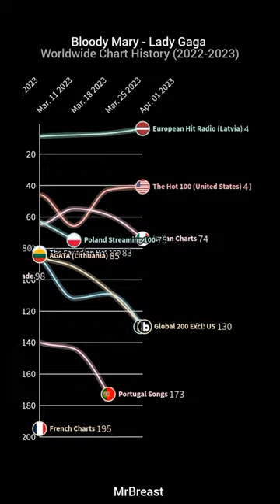Bloody Mary - Lady Gaga Worldwide Chart Performance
The worldwide chart performace of Lady Gaga's "Bloody Mary", note this video only includes the performance in 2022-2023 and not for 2011.